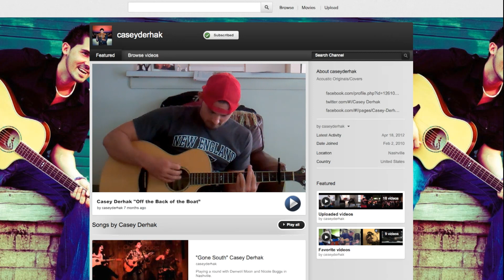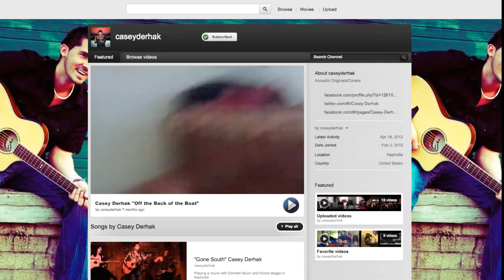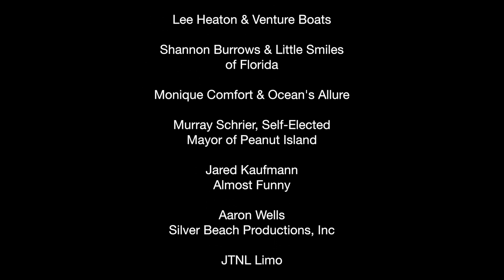Casey Derhak: Off the Back of the Boat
Casey Derhak sends positive vibes rippling across the world with his song "Off The Back Of The Boat".  The video was filmed in Palm Beach County at Peanut Island, Tiki Bash Abacoa, and out of the mouth of the Jupiter Inlet.  Thanks to a great partnership between Tropically Impaired and Silver Beach Productions, we we're able to showcase the awesome lifestyle Casey's song portrays.